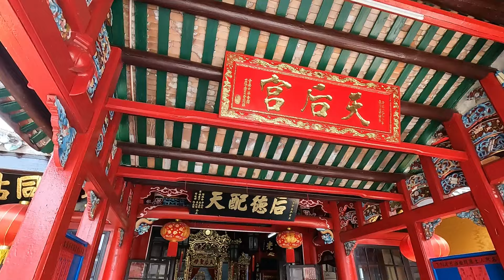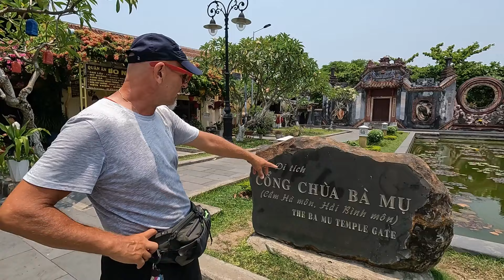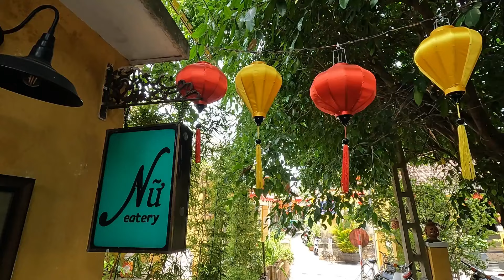ON PROFITE UN MAX À HOI AN - VIETNAM 🇻🇳 VLOG 59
Un grand MERCI au tipeur du jour, MIKE 2.
Merci beaucoup pour ta générosité 🥰

NOTRE HOTEL
📌Hoi An Reverie Villas
257 Hai Mươi Tám tháng Ba, Thanh Hà, Hội An, Quảng Nam 560000, Viêt Nam

NOTRE RESTAURANT
📌Nữ Eatery
10A Nguyễn Thị Minh Khai, Phường Minh An, Hội An, Quảng Nam, Viêt Nam

LOCATION MOTOS ET SCOOTERS
📌Tigit motorbikes
B2-00.01 Sarimi Building 72 Nguyen Co Thach, Ward, An Lợi Đông, Quận 2, Thành phố Hồ Chí Minh 777777, Viêt Nam

📍PLAGE
Ha My Beach
W8GF+M63, Điện Dương, Điện Bàn, Quảng Nam, Viêt Nam

Musiques libres de droits : Epidémic Sound
🎶Taking It Easy - Staffan Carlen